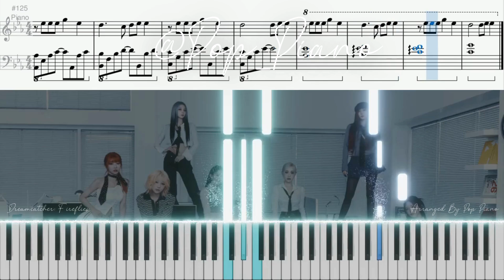Dreamcatcher (드림캐쳐) 'Fireflies' PIANO TUTORIAL (피아노 튜토리얼)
Instrumental
Cover
Piano
Official
MV
Tutorial
Collection